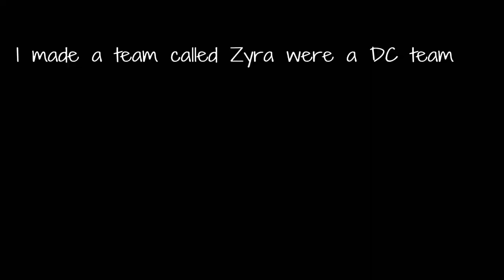[Paranoid] Zerqq Highlights #11